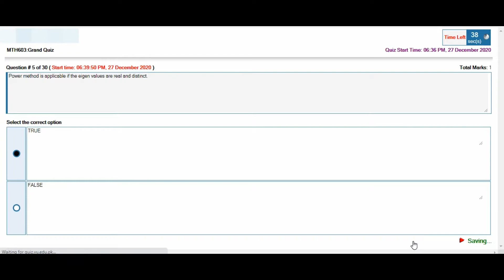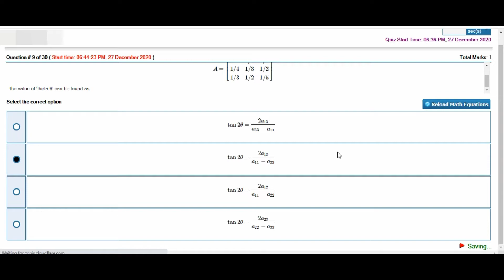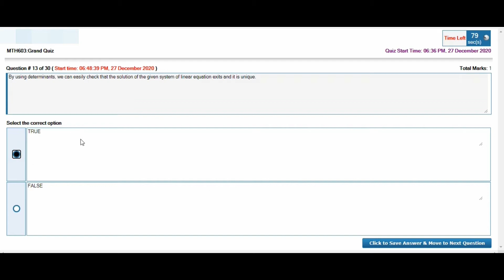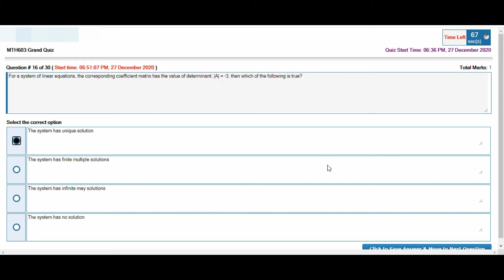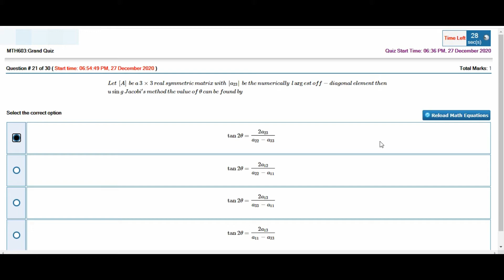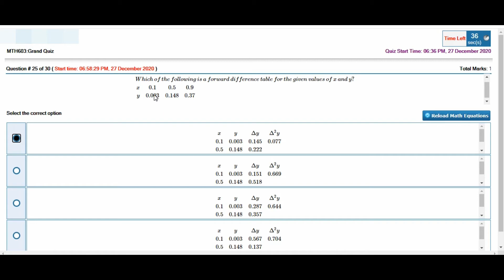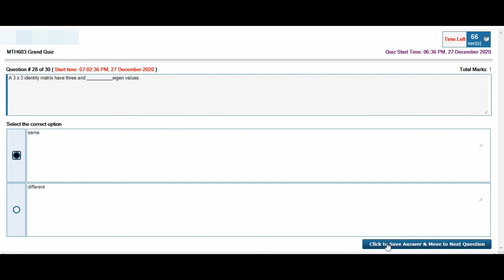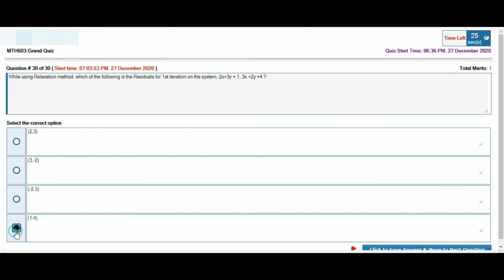MTH603 Numerical Analysis QUIZ MCQS MIDTERM Objective Questions | SSWT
Follow us on Face-Book:
Keep gaining, Keep smiling!
Also, keep up the good spirit :)
                         U